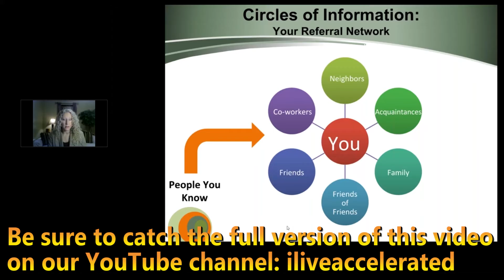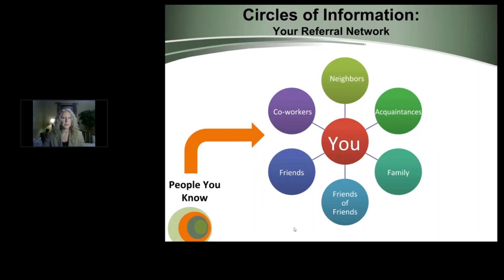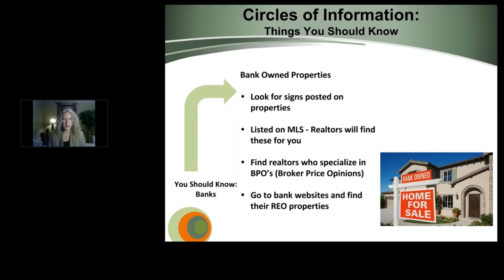Accelerated How To's- Finding Good Deals Part 3: Using Your Referral Network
Picking up where we left off in part two of this "Accelerated How-To", we start to explore different ways to use our referral network.

to see how we can help you achieve your investing goals.